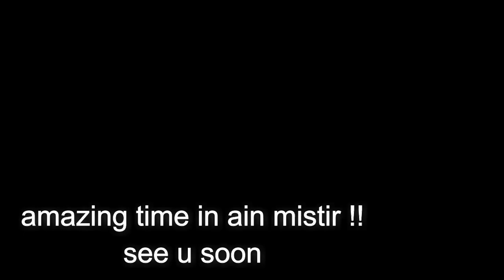Vlog TOUNES LA CASA !! شوف أش صار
Suivez moi - follow me around ...
Vlog TOUNES LA CASA شوف !! DISCOVER TUNISIA

Activer le bouton de notification pour être au courant de toutes nouveautés
 الفلوغرالتونسي الاول الذي يستوحي من واقع الشباب  التونسي البسيط و بكل عفوية مجموعة من الفلوغات الهاذفة و الايجابية و المليئة بالمغامرات
The first TUNISIAN Vlogger inspired from The simple Lifestyle Of TUNISIAN Youth ,find out more challenges and adventures With family and friends living The positif atittude
Bienvenue dans la chaîne M VLOG BOSS ,une première initiative au jeunesse tunisiennes qui s'inspire du mode de vie desTunisiens a l étranger , Suivez nous pour découvrir de nouvelles aventures de nouveaux défis et plein de bonnes choses positives.
Pour l'amour de notre grande famille

مشاهدة ممتعة للجميع وخلينا نكون اجابيين خليها على ربي .. سلام